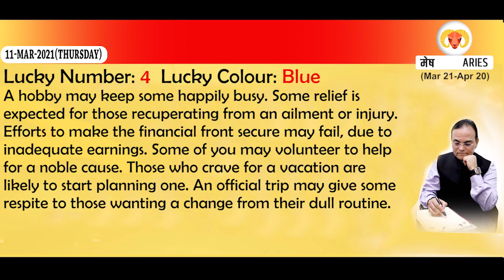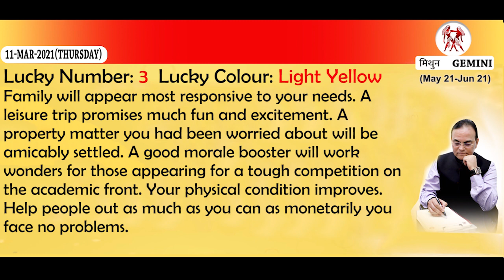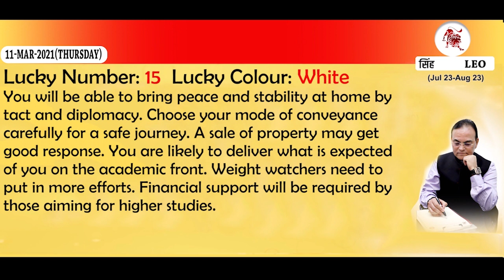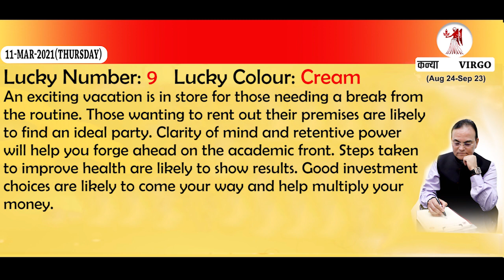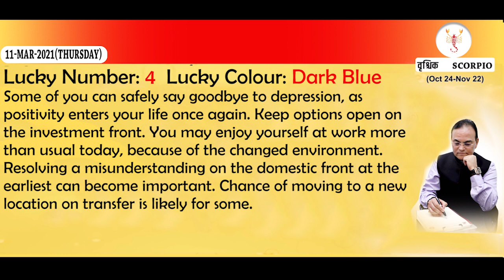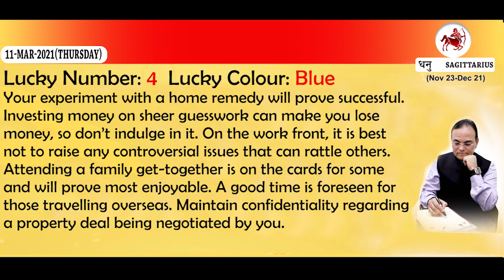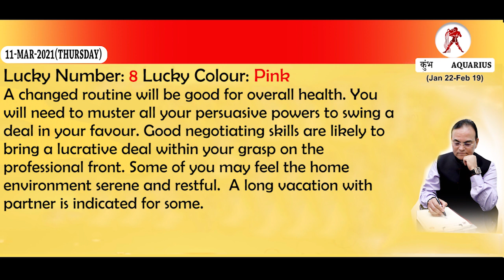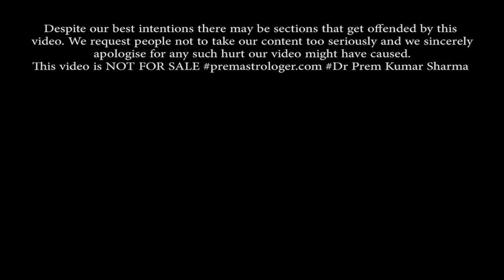Today's Horoscope 11 Mar 2021 I Daily Horoscope 11 Mar 2021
Today's Horoscope, Auspicious/ Inauspicious Timings, Lucky Number and Color In English by Astrologer Dr Prem Kumar Sharma for 11 Mar  2021.
Daily Horoscope
How would your day be?
your Daily Sun sign predictions
How your stars going to influence your day?
whether your days is going to be good for you.
Stars also speak
What the stars say about your day
Today's Horoscope 11 Mar 2021
Daily Sun Sign Predictions and suggestions
what to do and what not to do today as per your Sun Sign

Quick Jump To:
Aries    : 1:44
Taurus : 2:34
Gemini : 3:30
Cancer : 4:28
Leo       :  5:25
Virgo    :6:21
Libra    : 7:13
Scorpio: 8:02
Sagittarius : 8:57
Capricorn : 9:53
Aquarius  : 10:52
Pisces      : 11:50
Daily  Predictions for Aries
Daily Horoscope for Taurus
Daily Forecast for Gemini